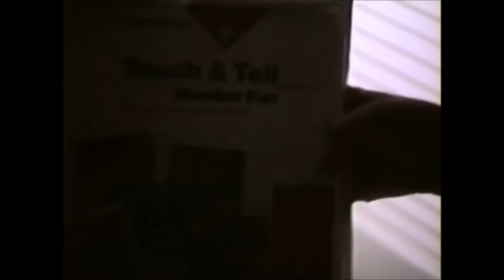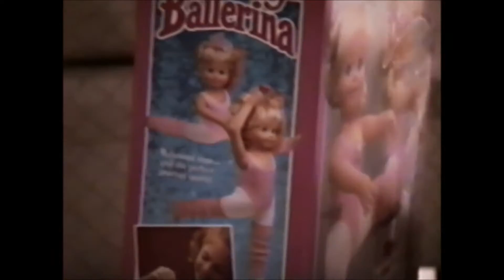Jessica's 4th birthday party and christmas 1990